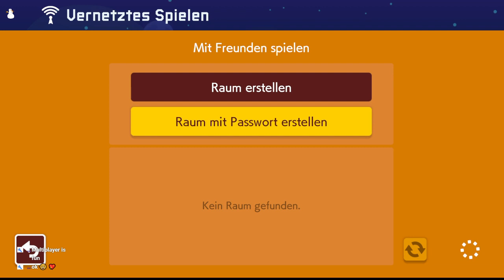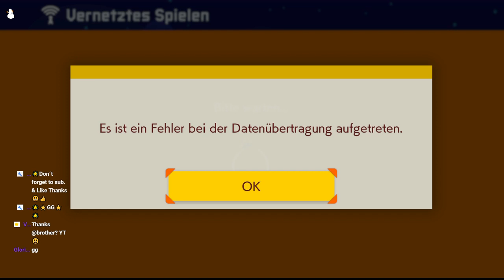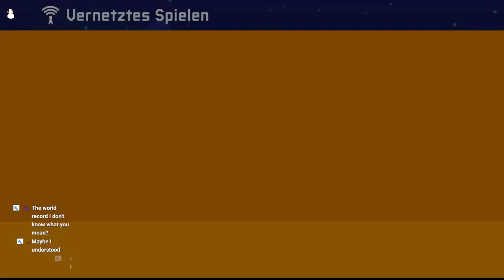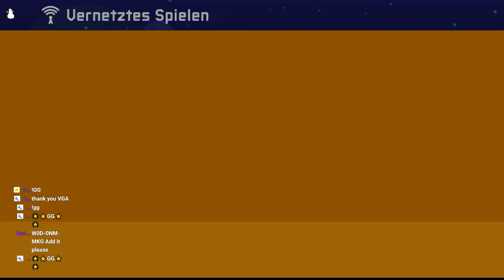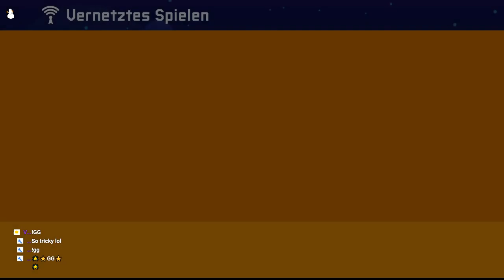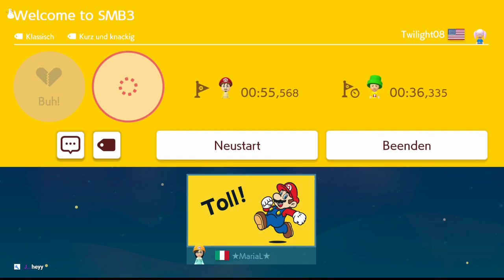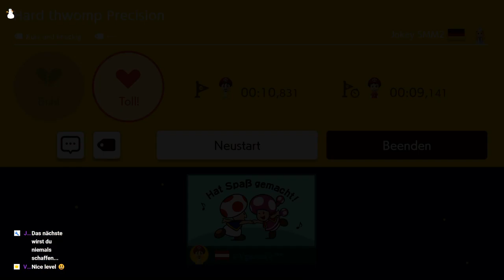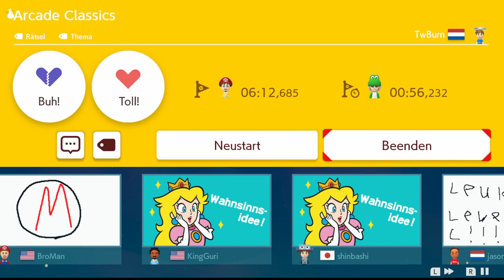SuperMarioMaker2 online level YT 2019 #3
🌟 Super Mario Maker Endless level Fun 😃